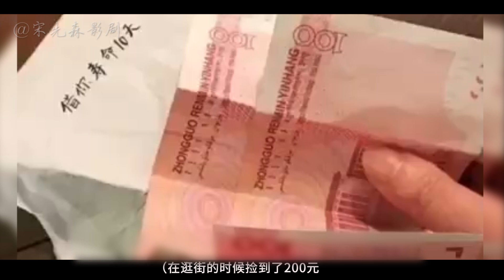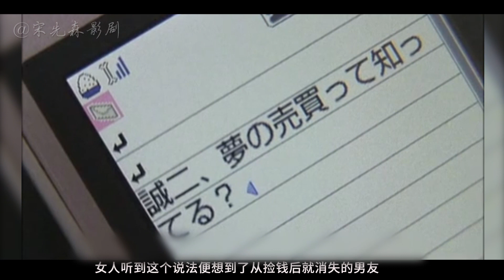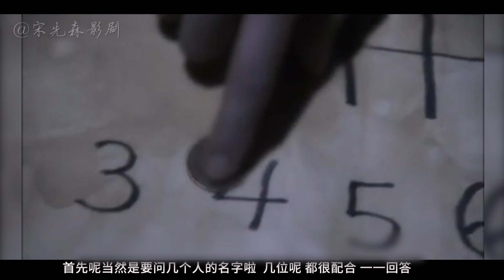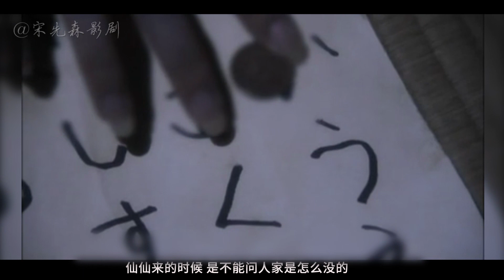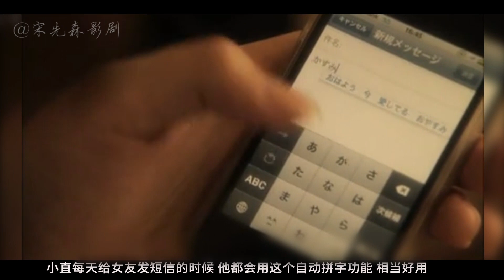6个极恐小故事，男主路边捡了钱，从此厄运连连《恐怖说书人》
6个极恐小故事，男主路边捡了钱，从此厄运连连《恐怖说书人》